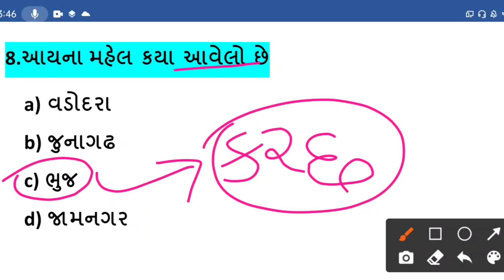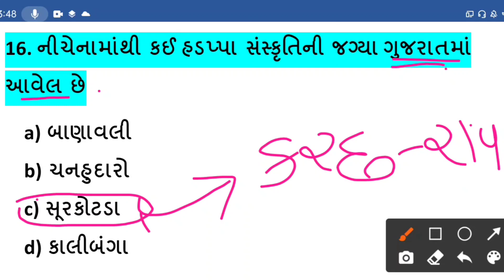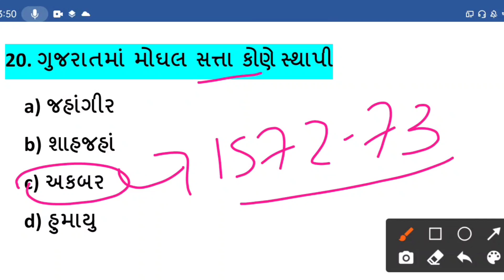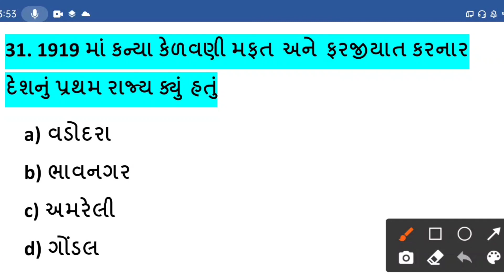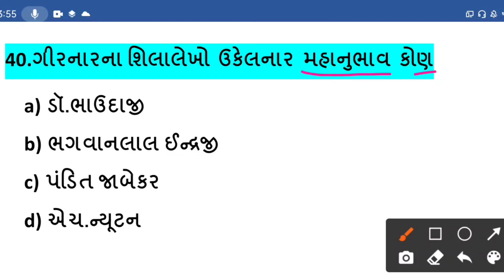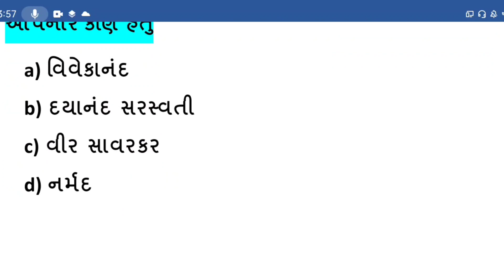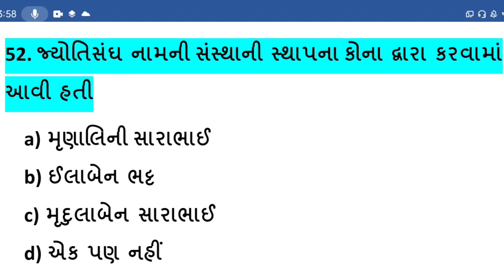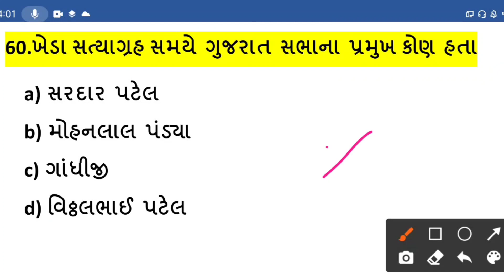ગુજરાતનો ઈતિહાસ 🔥|| Gujarat no itihas || Gujarat History || Gujarat history in Gujarati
GUjrat police bharti
Gujrat constable 2021
talati bharti 2021-22
Forest bharti
Gpsc STI DySO GPSC PI aGPSC 1&2#All exam